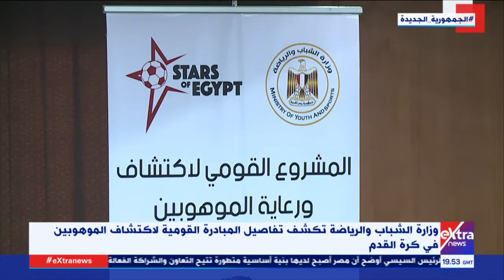وزارة الشباب والرياضة تكشف تفاصيل المباردة القومية لاكتشاف الموهوبين في كرة القدم